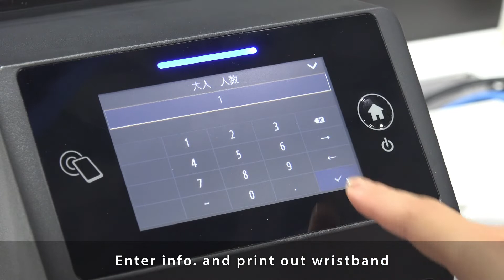CT4 LX - Wristband Ticket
Wristband tickets printing made easy with CT4 LX easy-to-understand and intuitive operation.